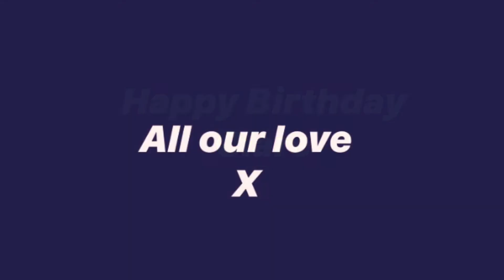49+1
A collection of 49+1 video clips of love during lockdown for the Birthday of my wife Clare Watts.